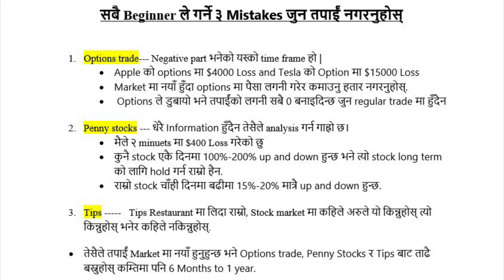3 Most Common Trading Mistakes || In Nepali || Part 29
This is the official video of the daddyandson YouTube channel. This video is created to give information about the stock markets.

Click here for the free stock from Robinhood broker sign up and join Robinhood using my